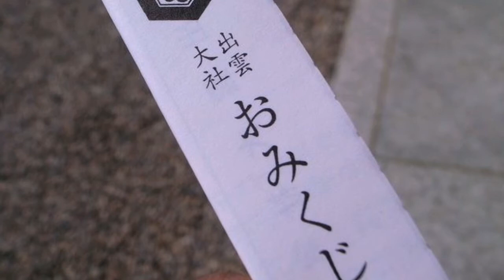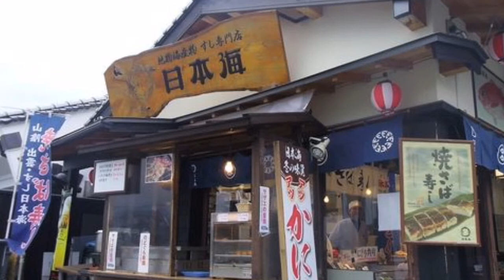NHKラジオ英語会話 Valerie and Jeff On The Road - IZUMO GRAND SHRINE -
Valerie Koehn
Jeff Clark
NHKラジオ英語会話
1987.11